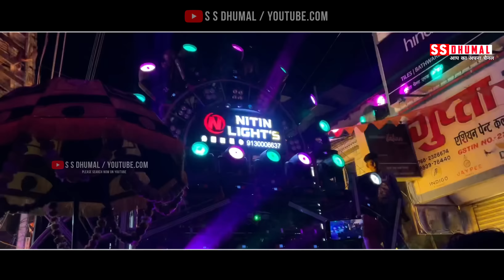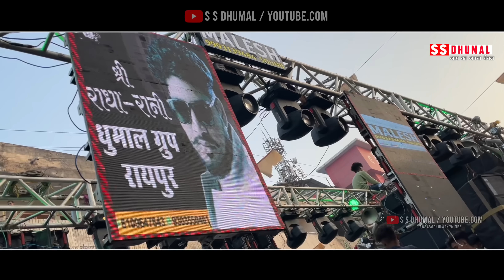Durg Urs 2023 में सभी धुमाल कई तामझाम में 🤩 | Durg Urs 2023 Dhumal | Cover Video 2023